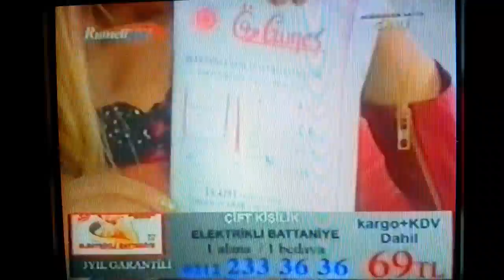ERDEM GENÇTÜRK (DOĞRU ADAM) & FİLİZ SOYLU(elektrikli battaniye tanıtımı)RUMELİ TV 2014Tele-Alışveriş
ERDEM GENÇTÜRK'ün (DOĞRU ADAM ERDEM),
RUMELİ TV'de 2014 YILINDA CANLI YAYINDA ANLATTIĞI - TANITTIĞI, ÇİFT KİŞİLİK BİR ALANA BİR BEDAVA ELEKTRİKLİ BATTANİYE REKLÂMI - TANITIMI. FİLİZ SOYLU İLE BERABER. TELE-ALIŞVERİŞ - DOĞRUDAN SATIŞ. İYİ SEYİRLER.